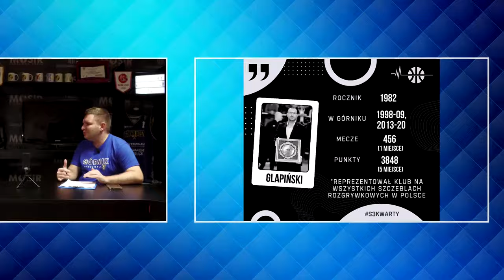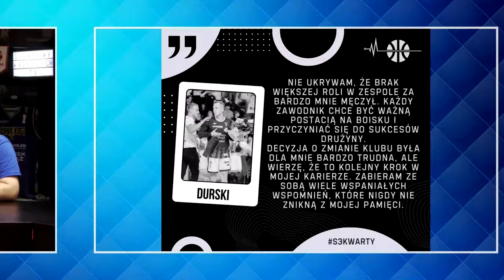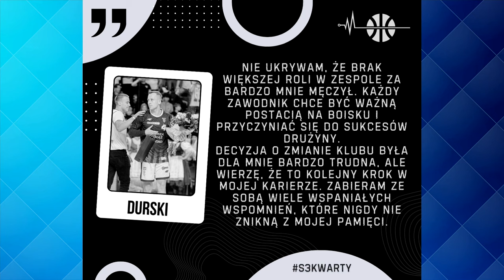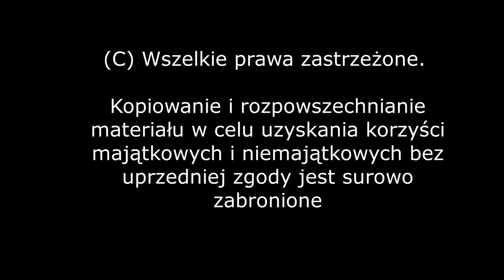Syndrom Trz3ciej Kwarty, odc. 5: Rozważni. Romantyczni. (Borzemski, Hołda)